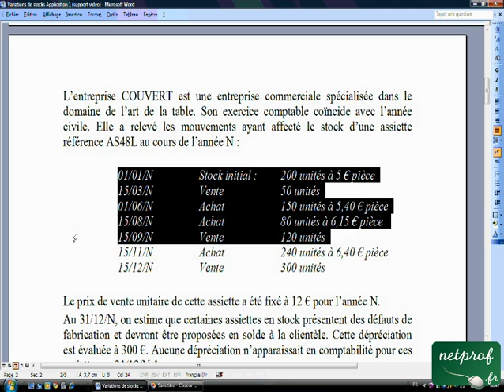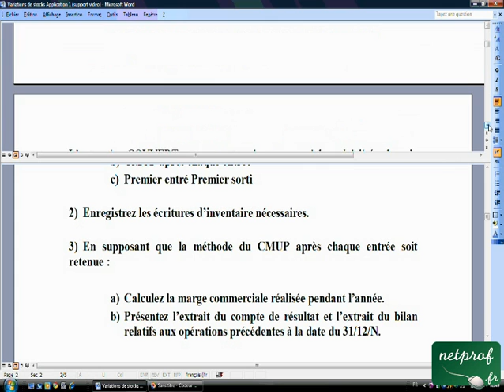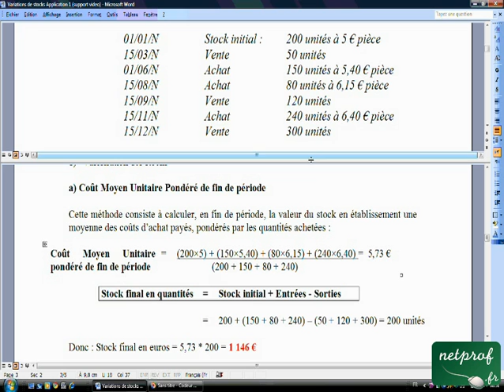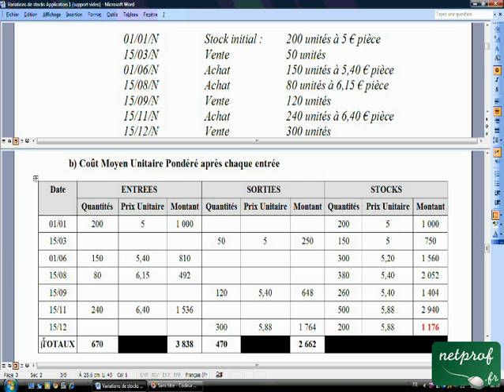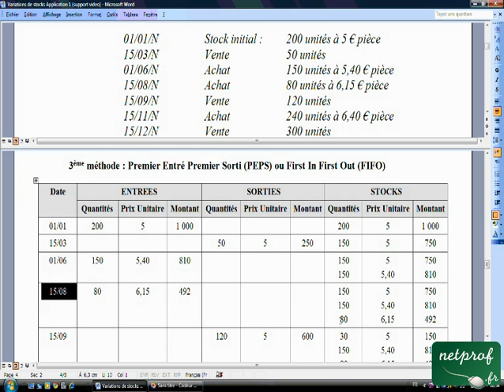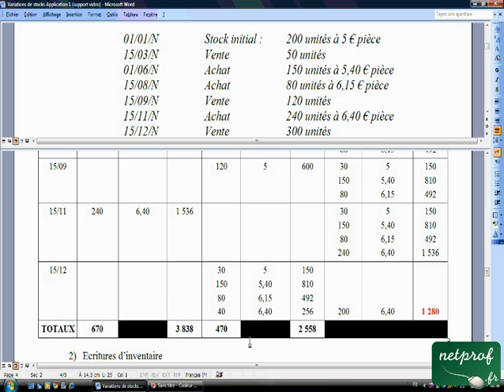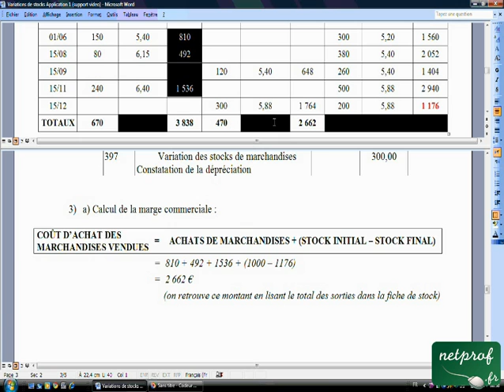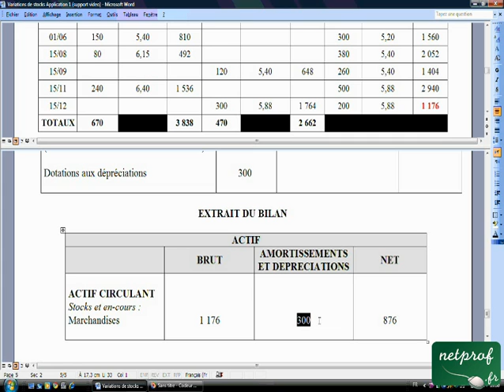22.2 Variations de stocks Application 1